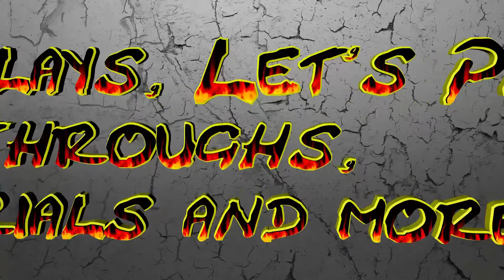Gold Rush: The Game #11 | Hä, wo sind die Arbeiter? | Schatzsucher in Alaska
All jene, die noch nie davon geträumt haben, einen Nugget zu finden: Hand hoch! Ok, kommt nun alle hierhin, ich muss euch etwas sagen. Der Rest soll ich an der Erfahrung erfreuen, den anders kann ich eure Aufmerksamkeit nicht auf mich lenken. Es ist für uns alle die Erfüllung eines Traums, oder?

Für alle die auch mal in Alaska nach Gold schürfen wollen.

Ihr wollt Spiele günstig kaufen, dann schaut mal bei Instant Gaming oder G2A vorbei. Mit jedem Kauf über meinen Link unterstützt Ihr mich und ich kann die kleine Provision, die ich bekomme in neue Spiele und Hardware investieren.